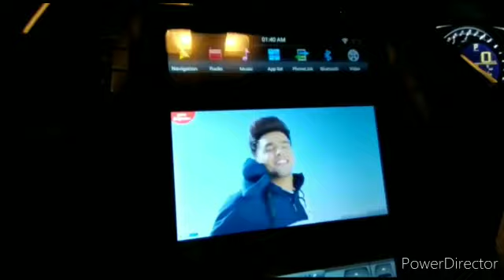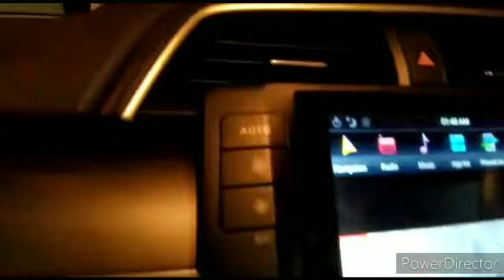Honda Civic LCD Multimedia System Android GPS Tesla Style | Best Car Accessories | Car Gadgets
Honda Civic Console Storage Box Qi Wireless Charger - Model 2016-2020

Batman Zipper Matte Leather Key Cover With Key Chain / Key Ring Pouch Style V2